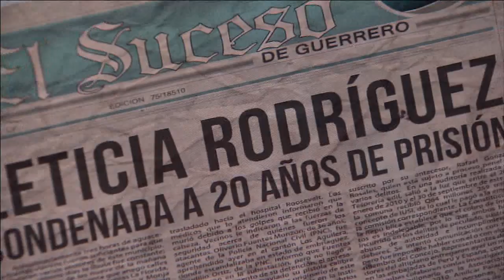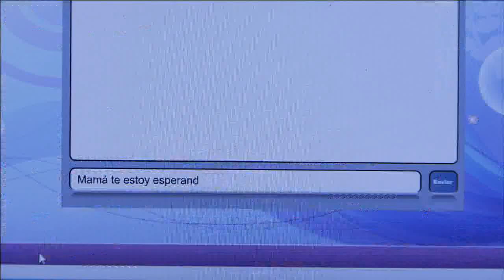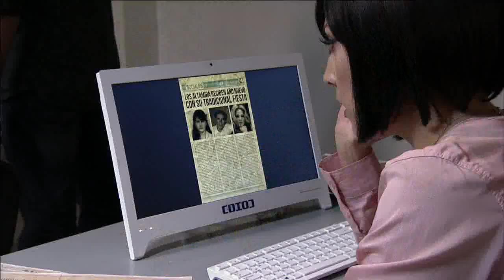The Impostor | Recap 03/14/2014 | Telemundo English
Official video of Telemundo content The Impostor

The impostor is a novel filled of love, intrigue and emotions where looks can be deceiving. It's the story of Blanca Guerrero, a beutiful waitres in Puerto Vallarta, which stands out for her extraordinary ability to mimic others. One day Blanca is hired by the important and powerful businessman Adriano Ferrer, she needs to pretend to be a wealthy New York investor for her new job.